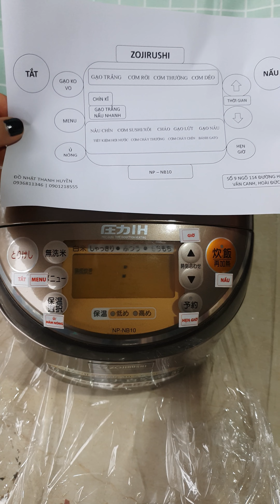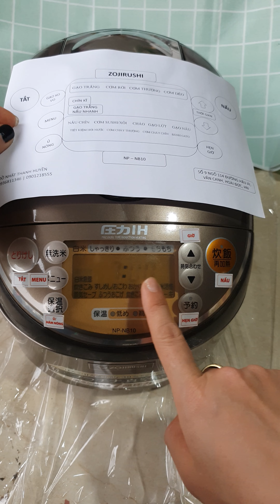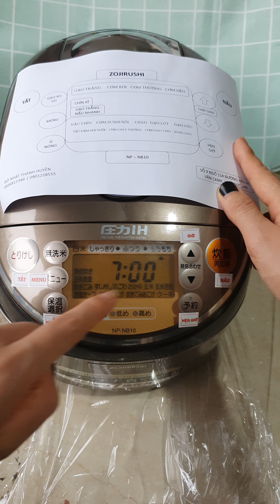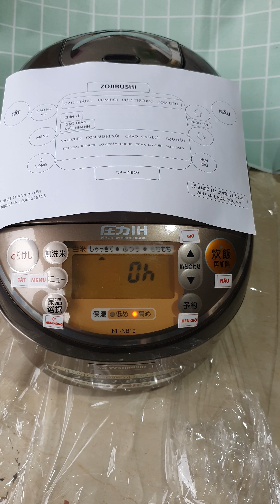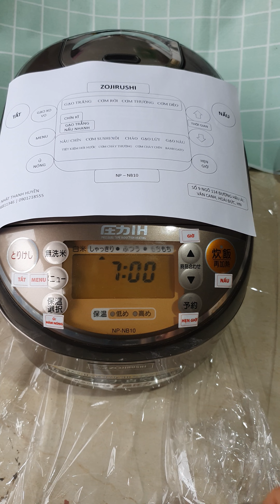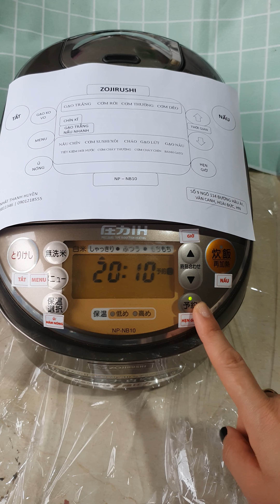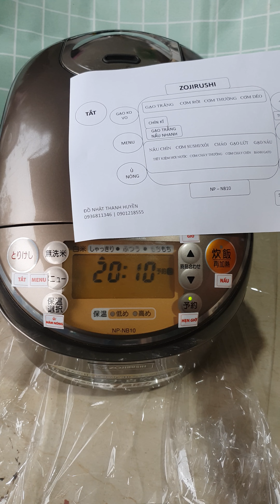🎊 Nồi AI đẹp 1.0l Zojirushi NP-NB10 | Hướng dẫn sử dụng | 0936811346 | 0901218555